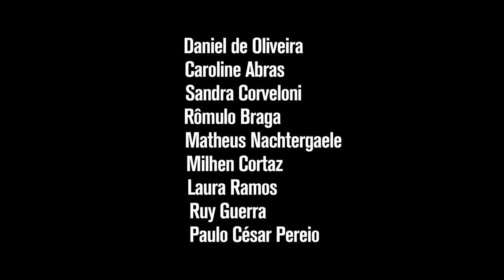Sangue Azul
Sinopse:
O circo Netuno monta lona em uma ilha paradisíaca. Zolah (Daniel de Oliveira), o homem-bala, já conhece o local. Lá ele foi criado, junto com a irmã Raquel (Caroline Abras), até o dia em que a mãe, Sônia (Sandra Corveloni), o mandou para longe temendo um incesto entre as duas crianças. Já adulto, ele reecontra a família depois de vinte anos e é chegado o momento de resolver as questões do passado que ainda o atormentam.